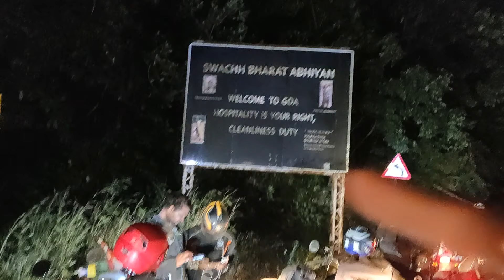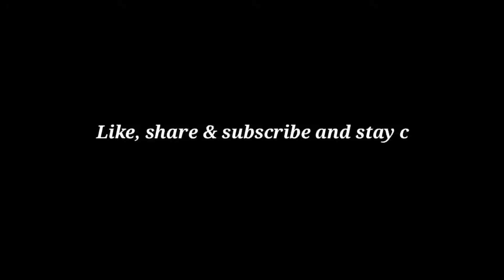Hyderabad to Goa On Superbike Z900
All set to attend rider mania 2019. Finally a long ride on Kawasaki z900. Hyderabad to Goa is almost 700kms.

GoPro Housing protective case 899/-